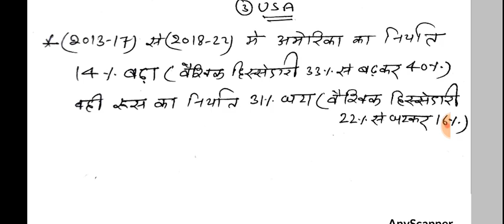Weekly Superfast Current affairs (13 to 19 March 2023)साप्ताहिक करेंट अफेयर्स